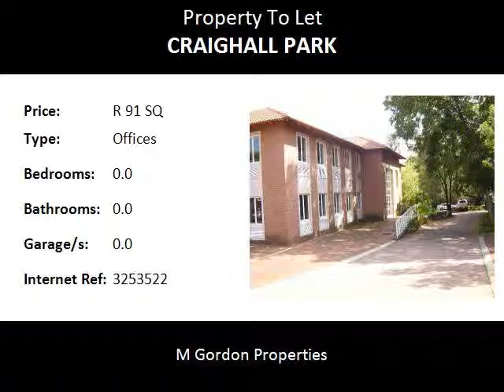Offices To Let in Craighall Park, Johannesburg, South Africa for ZAR R 91 Per Square Meter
Bedrooms:
Bathrooms: 0.0
Garages: 0.0
Price: R 91 Per Square Meter

Property Description:

EXCELLENT POSITION ON JAN SMUTS AVENUE BORDERING
                 ONTO BLAIRGOWRIE IN RANDBURG

       LOVELY NEAT SECURE AND LEAFY OFFICE PARK

     TEN MINUTE DRIVE TO HYDE PARK CORNER SHOPPING
                                           CENTRE

-  Suites from + - 30 m2 to 371 m2 can be accomodated
-  Immediate occupation or to suit
-  Garden setting
-  24 / 7 on site Security
-  RENTAL FOR OFFICE SPACE  :  R91,00 / m2
-  RENTAL FOR PARKING  :  R400,00 / Basement, R285,00 /
    Shaded and R185,00 / Open Bay
-  OTHER MONTHLY COSTS  :  Electricity and Water
    consumption, Refuse and Sewerage costs and VAT
-  T.I. Allowance offered for decorating to suit your own
   specific requirements

TO VIEW THESE AND OTHER SIMILAR OFFICE (COMMERCIAL) SPACE OR SHOP (RETAIL) SPACE TO RENT OR PURCHASE IN CRAIGHALL PARK, BLAIRGOWRIE, BORDEAUX, ROBINDALE,
  FERNDALE, KENSINGTON B, RANDBURG, FONTAINEBLEAU,
     LINDEN, PETER PLACE / LYME PARK, ROBINDALE AND
          IMMEDIATE SURROUNDS CONTACT YOUR AREA SPECIALIST MARK GORDON OF M. GORDON PROPERTIES ON
                      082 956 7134   or   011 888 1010